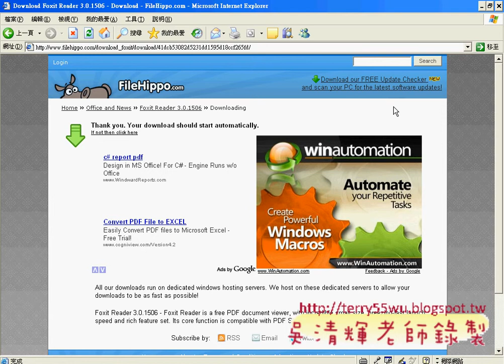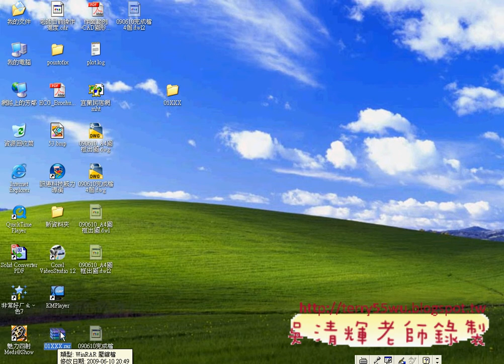12下載PDF READER與上傳作業(AUTOCAD入門教學_吳老師提供)